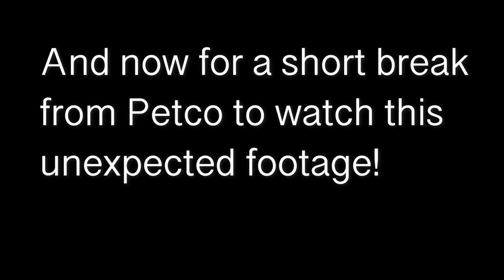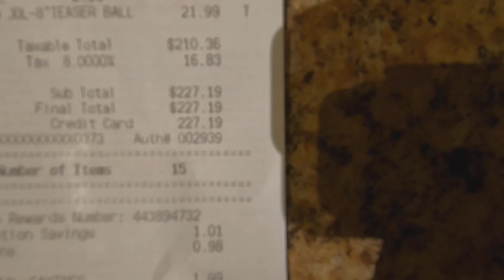PETCO HAUL! (EXPENSIVE)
We take our dog, Kaia shopping at Petco for the first time ever! We buy her everything she wants and go broke in the process.. We are now excepting donations lol! (not really) Watch until the end for the bonus clip!